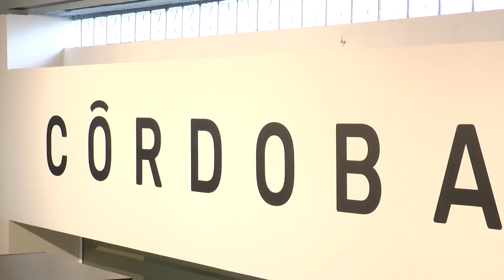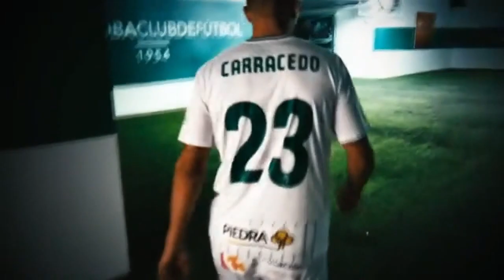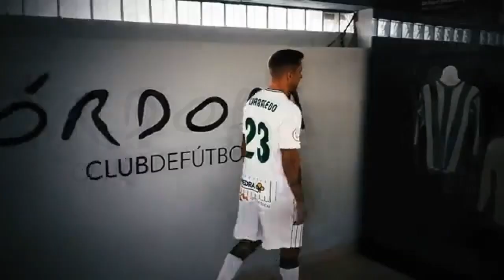Cristian Carracedo, jugador del Córdoba CF, habla sobre fe católica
El futbolista del Córdoba CF, Cristian Carracedo habla en el programa deportivo Todo CCF  de PTV Córdoba sobre su vinculación con la Fe.